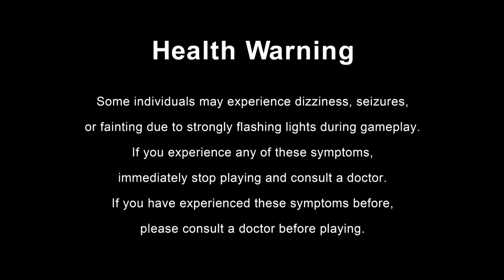Monster Hunter Rise Sunbreak - A Fond Fur-Well